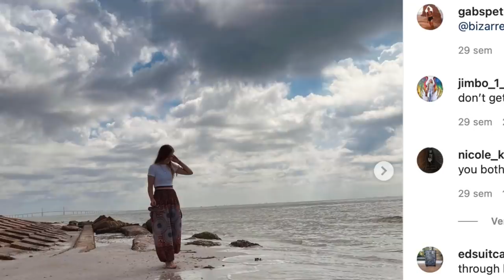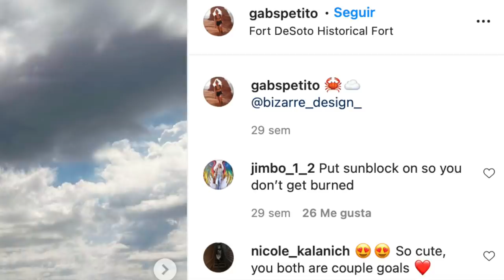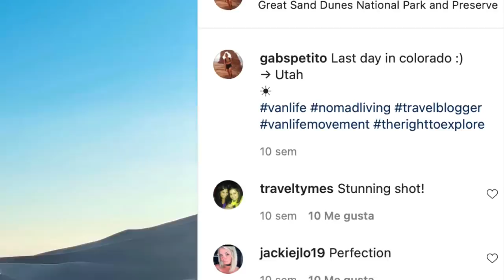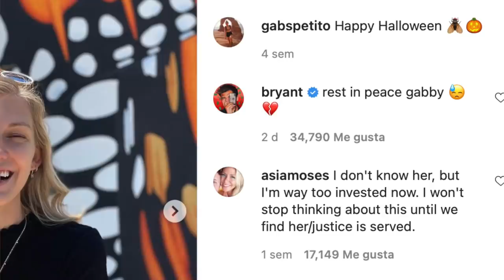TODO SOBRE EL CASO DE LA DESAPARICIÓN DE GabbyPetito , el caso que paralizó a todo un país #2021 😥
Los quiero :)!